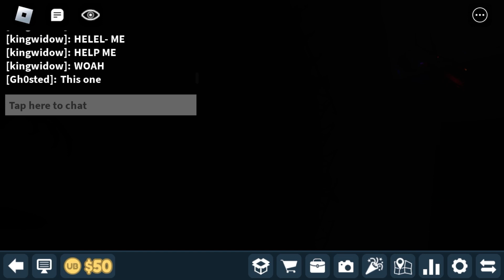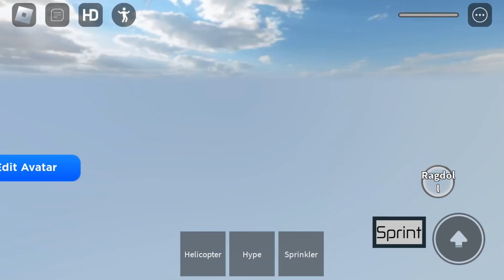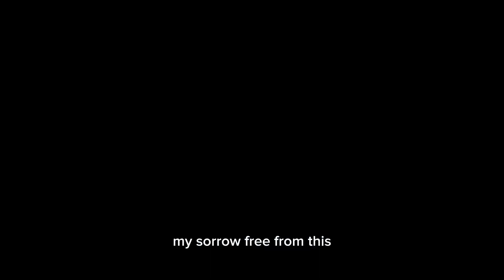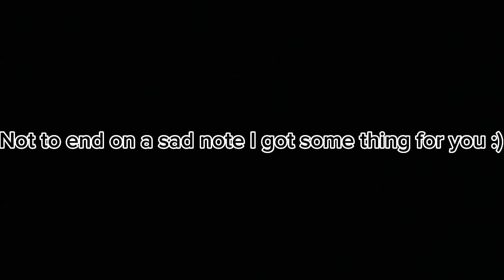Sonic and tails/king widow:go to universe studios:SonicPlayz